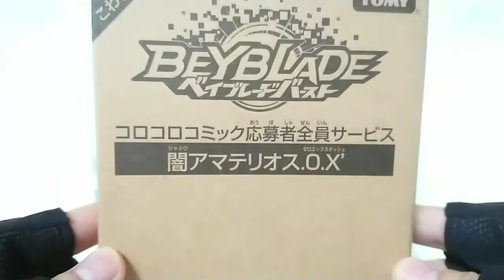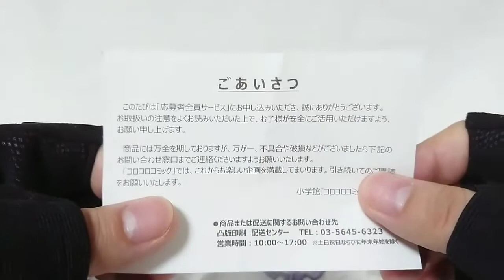BEYBLADE ベイブレードバースト超Ｚ～無敵のロックだ！闇アマテリオス！！～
オッスオラ勇者！コロコロコミックの全員サービス限定ベイの闇アマテリオスを紹介するおっおっ、ゴッドレイヤーで超Ｚベイ相手に戦ってもまるでロックがズレないバケモノ…こりはもちっと慣れてきたらとんでもないモノに進化しそうだなぅ、金のバネのダッシュドライバーとんでもねぇもんが出て来たおねぇf(￣ω￣;)